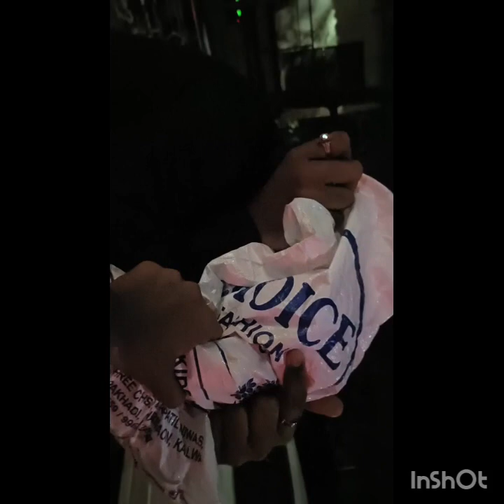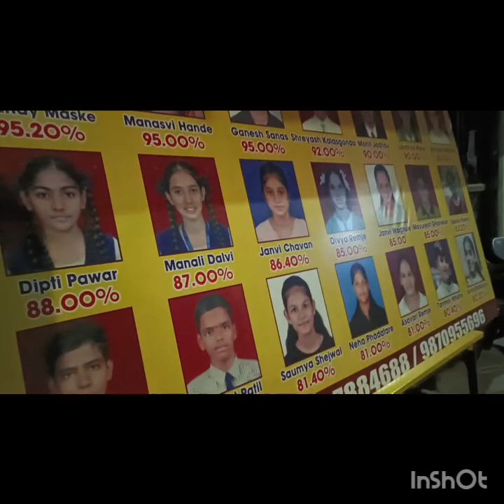या टक्केवारीची अपेक्षा ही केली नव्हती परीक्षेच्या वेळेस आम्ही दोघेही चार वाजल्यापासून जागी असायचो